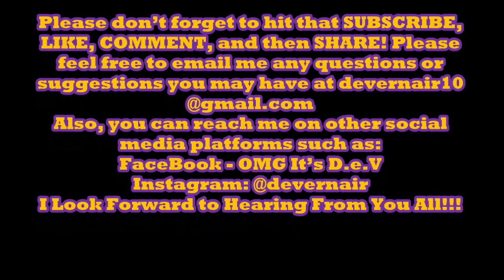Mass Shootings, You're Not Safe Anywhere / Derek Chauvin, Breanna Taylor / YouTube Hiding My Content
Follow Her on Instagram: @adajasjada